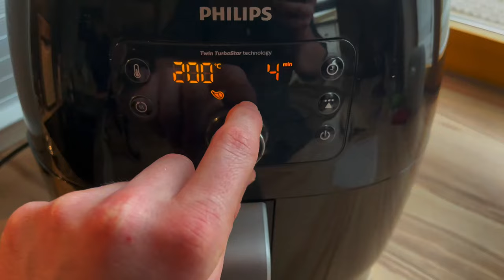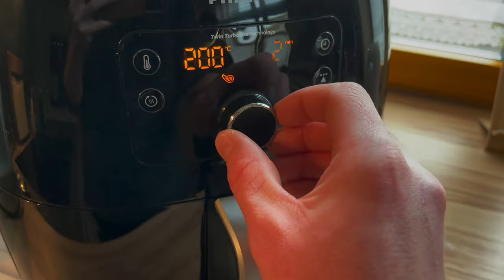Steak im Philips Airfryer/Heißluftfritteuse grillen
In diesem Video zeige ich euch wie man im Airfryer ein Steak medium zubereitet.
Airfryer Amazon